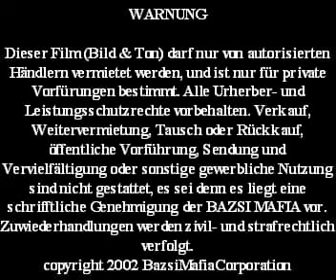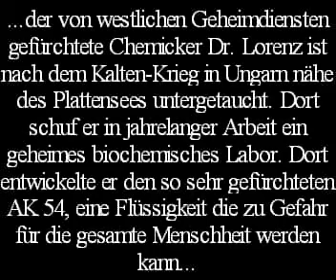Bazsi Mafia Part_1of4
Ungarn Urlaub 2002 Balaton Bazsi Mafia